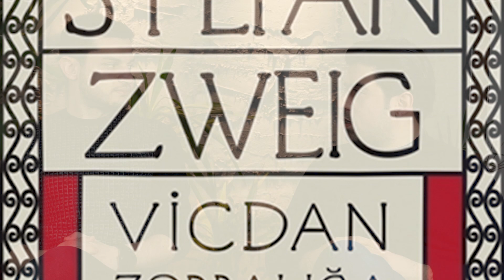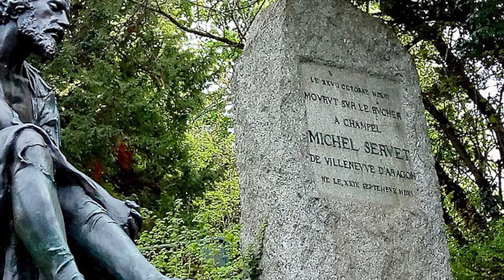Vicdan Zorbalığa Karşı, Stefan Zweig Kitap İncelemesi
Stefan Zweig'in tarihin en önemli insanlık savaşlarından birini anlattığı "Vicdan Zorbalığa Karşı ya da Castellio Calvin'e" adlı kitabın incelemesini yaptık.

16. yüzyılda tarihin en hareketli şehirlerinden biri olan Cenevre Fransa'dan gelen zalim bir Tiran'ın hükümü altına girmesi ve dönemin Katolik-Protestan Savaşı'nda döneminAvrupa'sının nasıl şekillendiğini beraber göreceğiz.

Bu ünlü Diktatör Jean Calvin yine aynı dönemde yaşayan ve fikir özgürlüğünü savunan Miguel Serveto ve Sebastian Castellio ile arasında geçen vicdan savaşına da tanık olacağız.

Kitabın Künyesi►
        Yazar: Stefan Zweig
        Yayınevi: CAN YAYINLARI
        Çevirmen: Zehra Kurttekin

Kitap Önerileri►
001 7 Kitap Önerisi / Bir Solukta Okuyacaksınız!

Vlog►
001 2020 Bizim İçin Nasıl Başladı? / Kaç Kitap Okuduk!
002 Videoları hangi Ekipmanlarla ve Nerede Çekiyoruz? / 5 TL'lik Mikrofon

İnternet ve Sosyal Medyadayız!

Biz Kimiz?

25 Mart 2017 tarihinde kitap okumaya gönül vermiş kişiler olarak kurduğumuz Mithrandir Kitap Kulübündeki ilk amacımız: Kitapları birlikte okuyarak aldığımız hazzı arttırmak ve kişisel gelişim sağlamaktır.

Mithrandir Kitap Kulübü olarak nitelikli okumalar yapmak, kitapları derinlemesine incelemek, bu incelemeler sırasında aynı kitaba ayrı pencerelerden bakan insanlarla ufkumuzu genişletmek, bunlarla yetinmeyip kitap sevgisini yaymak adına takipçilerimize çekilişlerimiz vasıtasıyla kitaplar armağan etmek ve yaşadığımız coğrafyanın daha yaşanabilir bir yer olması adına sosyal yardımlaşma köprüleri kurmaktır.

Mithrandir Kitap Kulübü olarak çevremizden başlayıp dalga dalga yayılan bir kitap okuma sevgisi oluşturmak ve oluşturduğumuz bu sevgi ağıyla büyük işler başaran bir sivil toplum kuruluşu olmaktır.